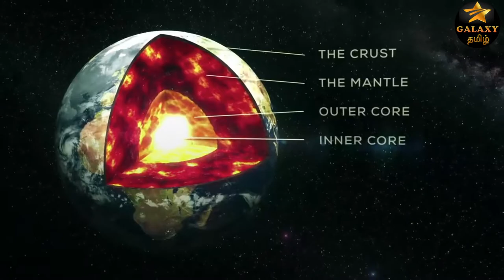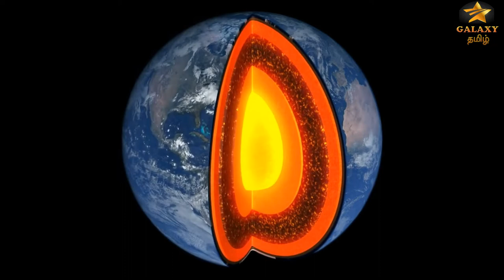What If You Dug A Hole Through The Earth?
where would it take ?
how fast could you travel to the other side of the earth?
how deep if we made it already
this is STAR GALAXY TAMIL and here's what would happen if you dug a hole through the earth

Star Galaxy Tamil Channel - Join us on an imaginary adventure — grounded in scientific theory — through time, space and chance, as we ask what if some of the most fundamental aspects of our existence were different.